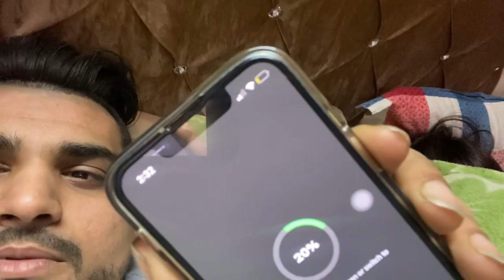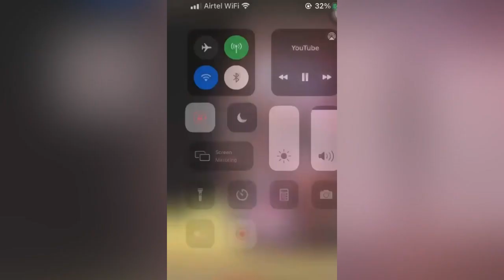VLOG 69 || LALA JI KA FORTUNE NIKLA NEW YEAR PE 😂😂 || CHINTU SMD NE YEH KYA KARDIYA ??😳